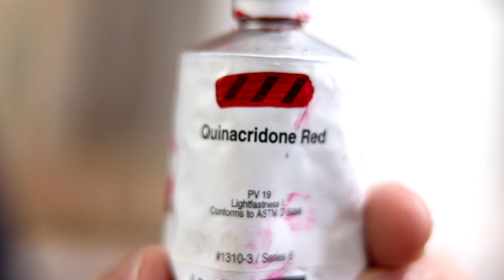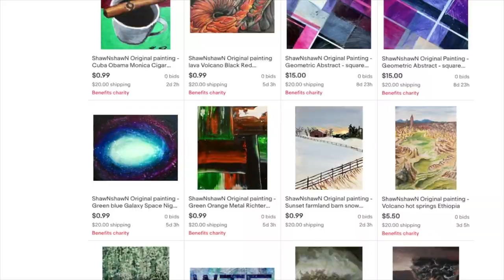How to paint Water Lilies in acrylic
This painting tutorials is of water lillies on a pond. The painting demo is in acrylic with time-lapse. ShawNshawN has created over 600 artworks.